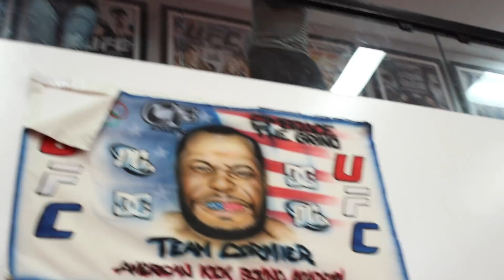Daniel Cormier Road To UFC 226 p.2 20180509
Daniel Cormier during sparring practice at American Kickboxing Academy in San Jose, Ca